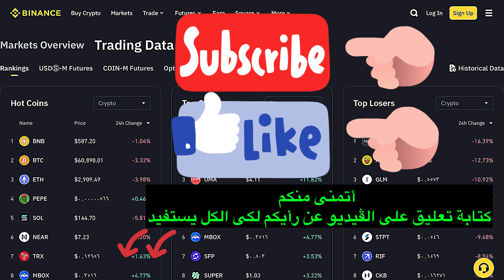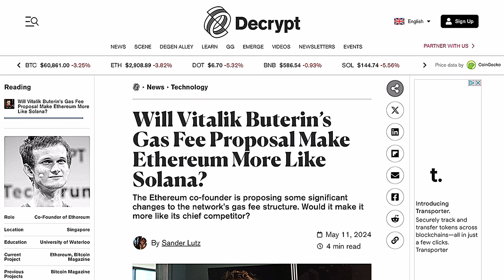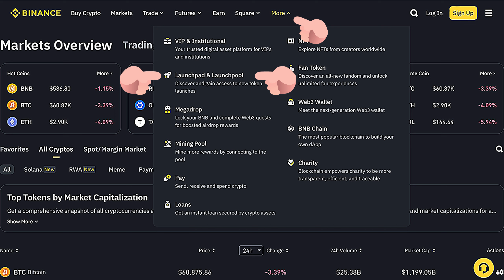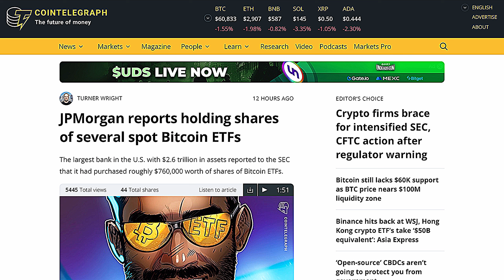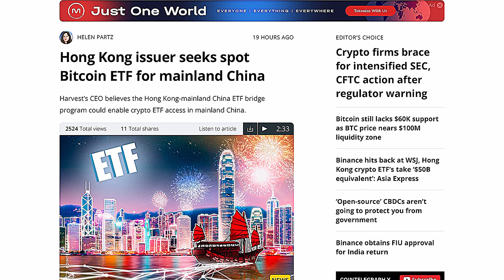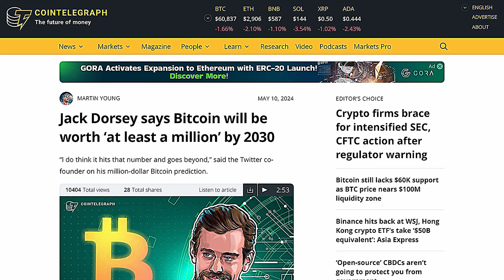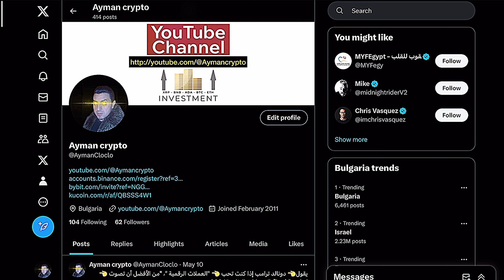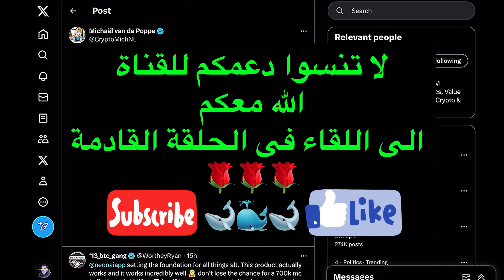حيتان العملات الرقمية و البنوك العملاقة تبدأ نصائح اشهر المحللين لنا 800 $ و اكتتاب جديد على بينانس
اهلا بكم جميعا كل ما أقوله على القناة ليس نصيحة استثمارية أو نصيحة للبيع و الشراء و ما اقوله هو مجرد رأى شخصى فقط  و البيع و الشراء مسؤليتك الشخصية وحدك .
للتسجيل فى بنك  ڤوليت Volet البنك الألكترونى ال كان فى السابق اسمه  Advcash البنك الألكترونى الشهير لعمل سحب و ايداع الدولار و اليورو  و شراء و بيع العملات الرقمية عليه و ارسال من خلاله من و الى منصة باينانس Binance و منصة بايبيت Bybit من خلال هذا الرابط
أو من رقم الريفرال الاحالة
rPZA1JB
للتسجيل فى منصة بينانس  لتداول العملات الرقمية من هنا :
أو رقم الريفرال
YI867LSE
التسجيل فى منصة بايبيت Bybit من خلال هذا الرابط
التسجيل فى منصة كوينبيز coinbase من خلال واحد من هؤلاء الروابط
و لشراء محفظة الباردة LEDGER NANO X  الآمنة لحفظ العملات الرقمية فى أمان خارج المنصات
انقر على هذا الرابط لشراء المحفظة
و لشراء محفظة ليدجر العملاقة الجديدة  LEDGER STAX من خلال هذا الرابط